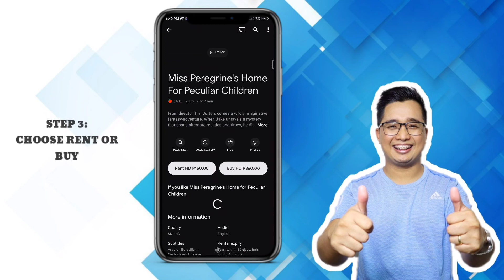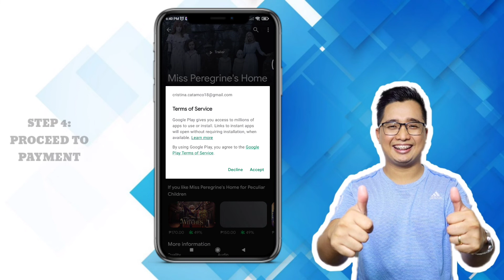GOOGLE TV | How to USE GOOGLE TV APP | Step by Step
Earn MORE 💲💲💲 Extra Income here:

• • Free P200 (Lazada): use code 6IAJBC8P

Related:

How to upload in google drive
How to create a meeting in google meet
How to send scheduled email
How to enable email confidentiality
How to create a meeting in zoom
How to create gmail account
How to compose email in gmail
How to use gmail
How to send an schedule email in Gmail
How to set date for email
How to enable dark mode in gmail
How to use gmail app
How to open gmail through website